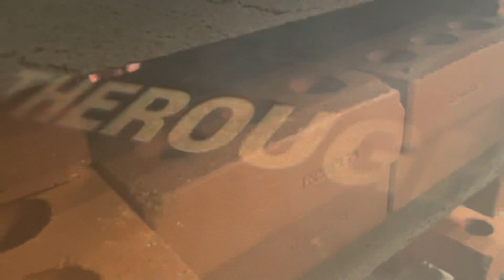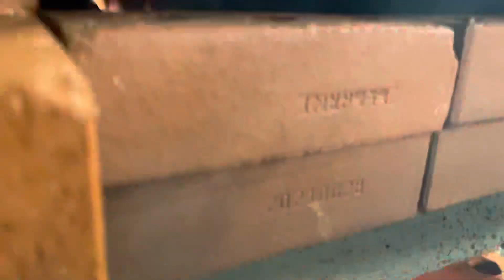Haneomi. 러스틱라이프 / 벽돌화덕만들기 /간편피자화덕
Haneomi. 러스틱라이프

벽돌화덕
화덕피자